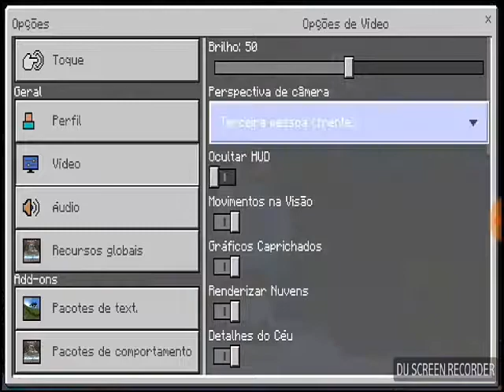ESPECIAL DE HALLOWEEN #1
Comentem QUEROMAISSUSTO para uma parte 2